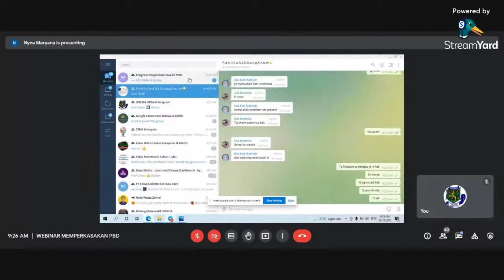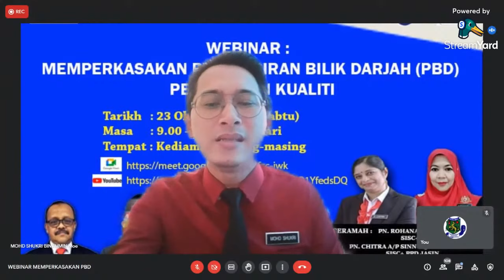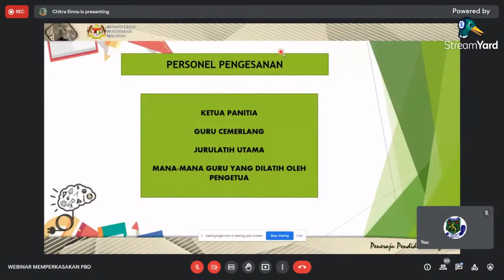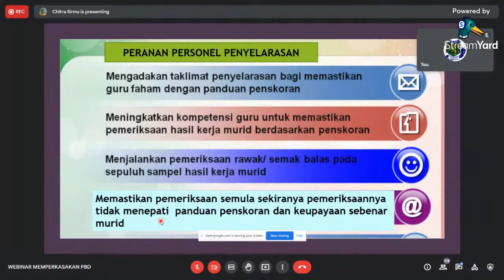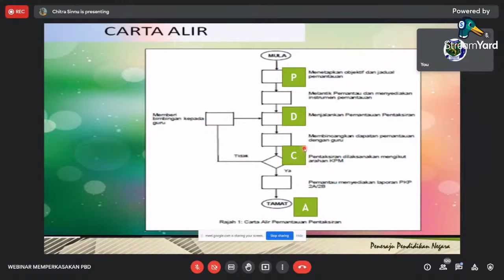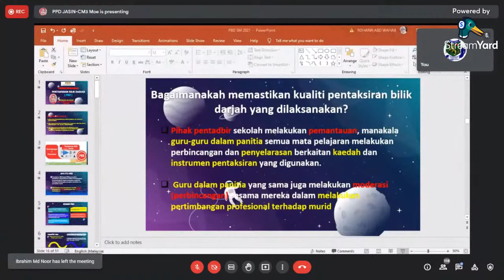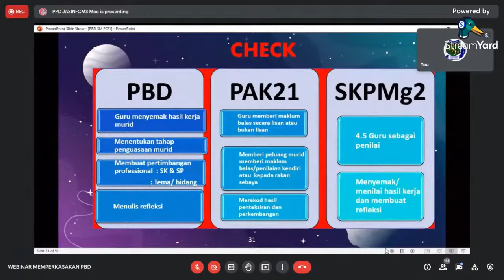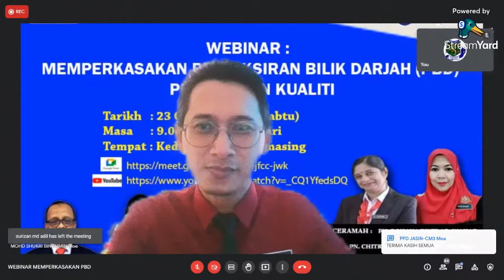WEBINAR MEMPERKASAKAN PBD (PENJAMINAN KUALITI)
ANJURAN : SMK Dang Anum Merlimau, Melaka,
Dengan Kerjasama Pejabat Pendidikan Daerah (PPD) Jasin